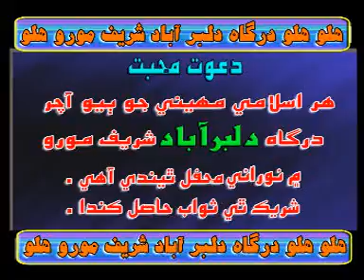Dilbar Sain Muhammad Karmullah Illahi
Sindhi Islamic Speech of Muhammad Karamullah Illahi Alias " Dilbar Sain "  Matli Sindh. Subject - "Allah Warin Jee Ziarat ". upload by Faqeer Ghulam Yasin Lashari Hussaini Naqshbandi from Jacobabad